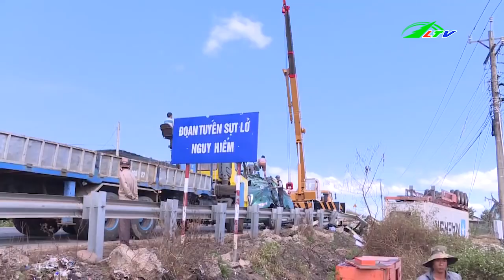Lật Xe Container Trên Đèo Phú Hiệp | An Ninh Lâm Đồng TV